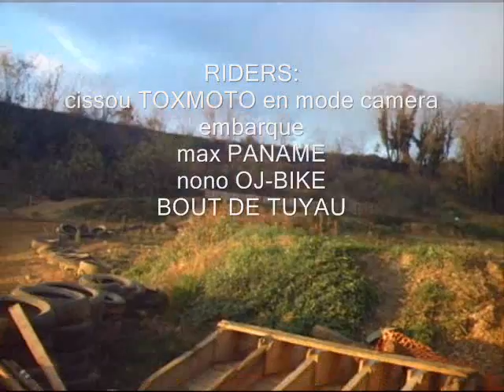LUNDI 10102008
PITBIKE TOX